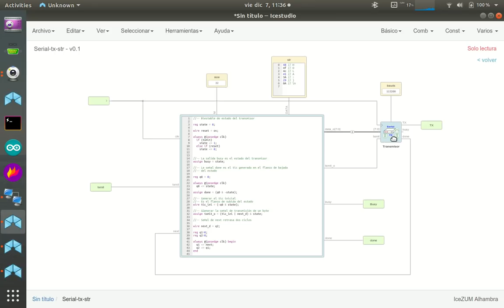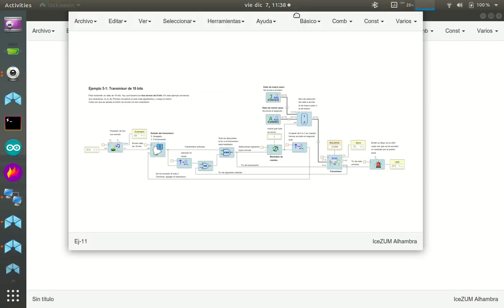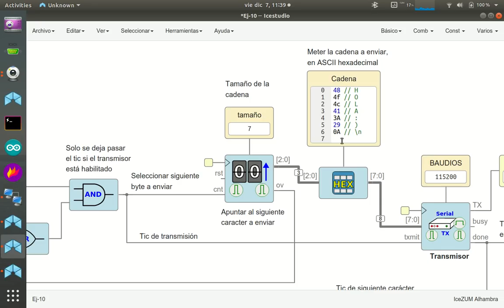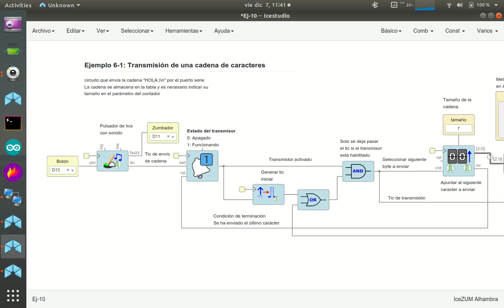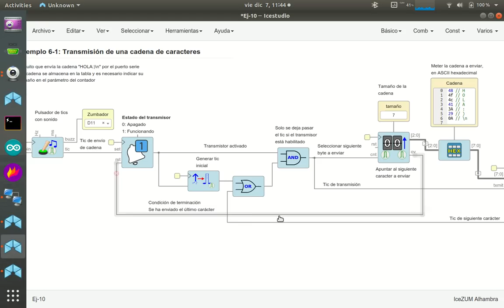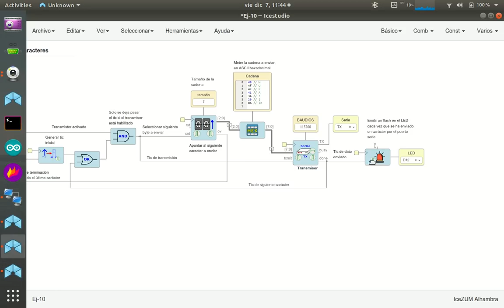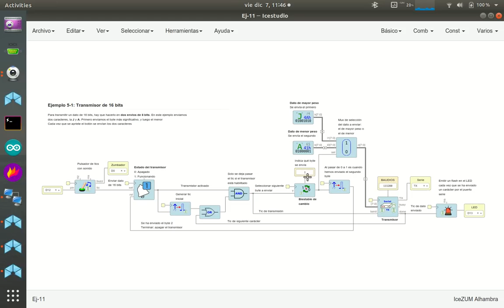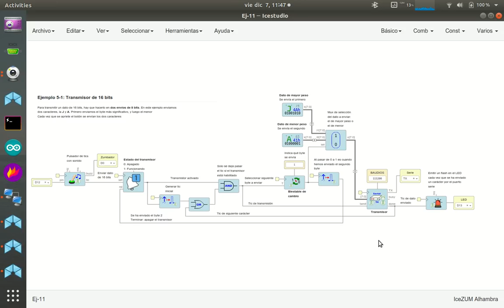Electrónica digital para makers con FPGAs libres (30/31). Parte IV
Tutorial 30: Puerto serie. Parte IV: Funcionamiento del transmisor múltiple